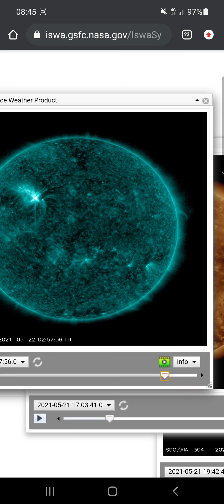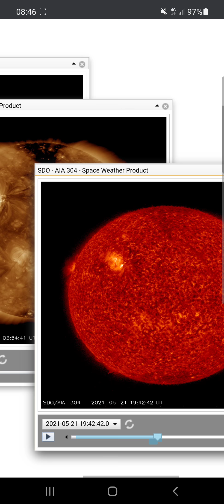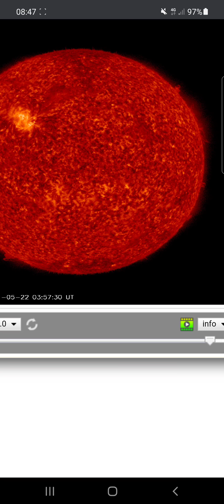A huge earth facing flare! Filaments flying and schockwaves across the Sun! SC 25!